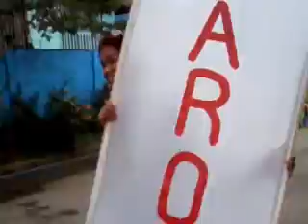PARANAS SINULOG FESTIVAL 2013 (Parade)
deligates from zone 2, zone 4, Lipata,Pabanog,casandig,buray of Paranas...
Town Sinulog Festival 2013